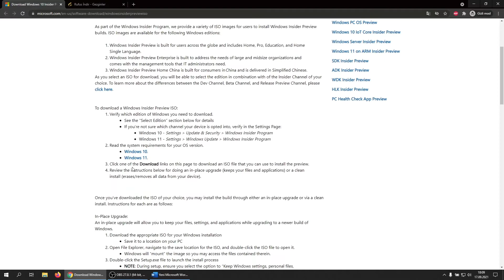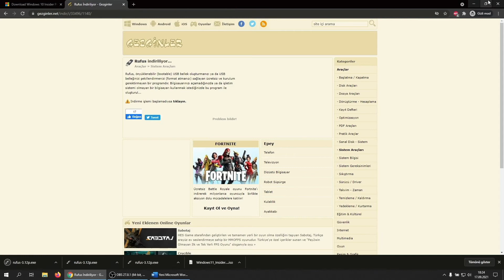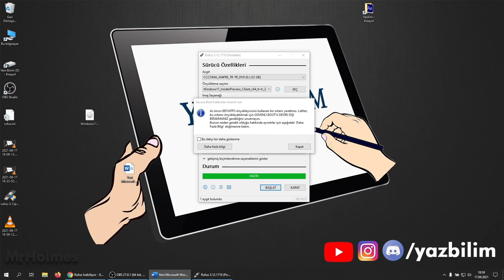Windows 11 Format USB'si Hazırlama 2022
Merhaba bugün sizlerle Windows 11'i USB belleğe nasıl boot ederiz onu öğreneceğiz.

3.Parti uygulama kullanımı sistemde beklenmedik sorunlara yol açabilir. Bunu göze alarak videodaki işlemleri yapmalısınız. Aksi takdirde herhangi bir mesuliyet kabul edilmemektedir.

Videonun Bölümleri
00:00 - İntromuz
00:10 - Açılış ve Gerekenler
00:26 - Windows 11 iso dosyası indirme
00:56 - Rufus indirme
01:12 - Rufus ile Usb’ye yazma
01:56 - Beğenmeyi unutmayın :)

Merhaba YazBilim meraklısı, biz 2 üniversite öğrencisiyiz. Bu kanalda yazılım, teknoloji, hata çözümü, sorunlarınıza cevap videoları yayınlayacağız.
YazBilim
Bilimin yazılım hali...